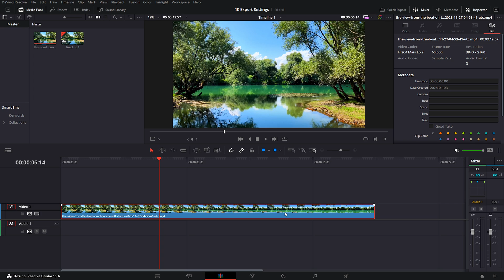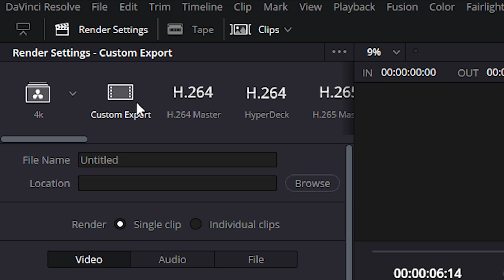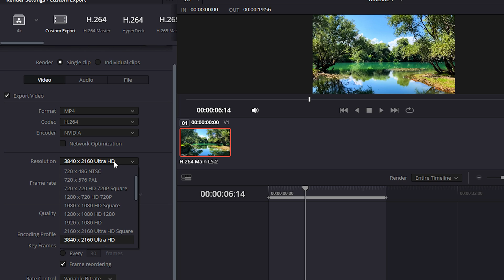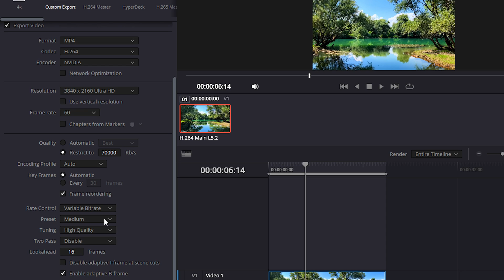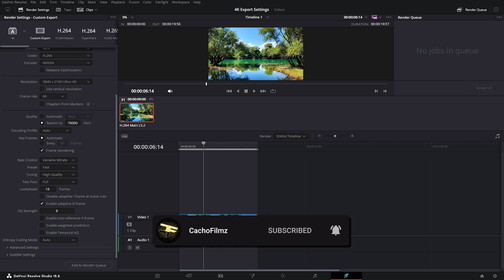The Best 4K Exporting Settings In Davinci Resolve 18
In this video I'm going to be showing you guys the best 4K exporting settings in Davinci Resolve 18. Having the correct export settings can help with the quality and the upload speed when uploading your video in YouTube.

🕒: TIMESTAMPS
0:00 Intro
0:21 Before You Export
1:13 4k Settings
3:32 Save As Preset
3:58 Conclusion